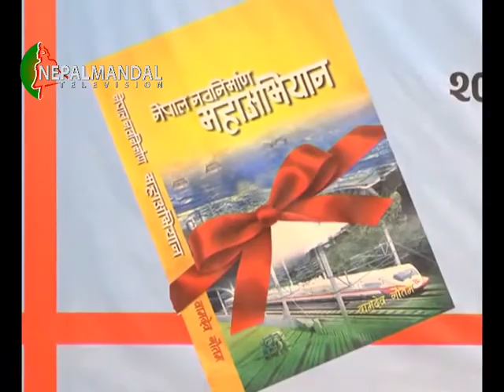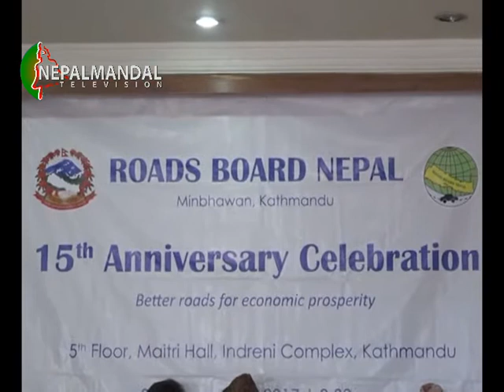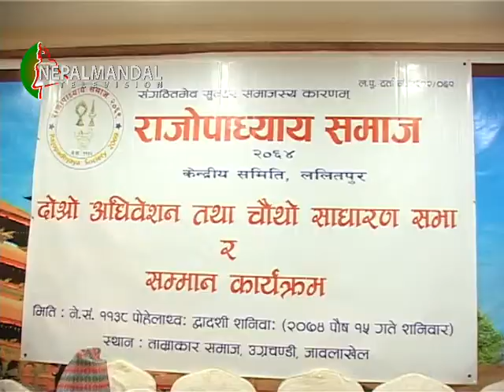NEPALMANDAL News 2074 09 15